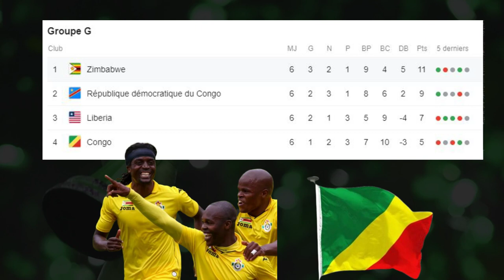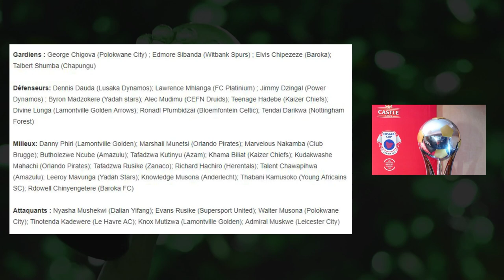PRESENTATION ZIMBABWE ET LISTE OFFICIELLE DES 34 WARRIORS - CAN 2019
Voici le présentation du Zimbabwe ainsi que la préliste officielle des 34 joueurs en vue de la Coupe d'Afrique des Nations 2019.

On continue cette série de présentation avec le Zimbabwe. Les Warriors participent à leur 4 Coupe d'Afrique des Nations. Le sélectionneur Sunday Chidzmabwa a donné une préliste officielle de 34 joueurs en vue de la prochaine CAN 2019 en Egypte du 21 Juin au 19 Juillet prochain.

Pour voter pour vos favoris de cette CAN 2019, GO sur le lien

Liste des 34 Warriors :

Gardiens : George Chigova (Polokwane City) ; Edmore Sibanda (Witbank Spurs) ; Elvis Chipezeze (Baroka); Talbert Shumba (Chapungu)

Défenseurs: Dennis Dauda (Lusaka Dynamos); Lawrence Mhlanga (FC Platinium) ; Jimmy Dzingal (Power Dynamos) ; Byron Madzokere (Yadah stars); Alec Mudimu (CEFN Druids); Teenage Hadebe (Kaizer Chiefs); Divine Lunga (Lamontville Golden Arrows); Ronadl Pfumbidzai (Bloemfontein Celtic); Tendai Darikwa (Nottingham Forest)

Milieux: Danny Phiri (Lamontville Golden); Marshall Munetsi (Orlando Pirates); Marvelous Nakamba (Club Brugge); Butholezwe Ncube (Amazulu); Tafadzwa Kutinyu (Azam); Khama Biliat (Kaizer Chiefs); Kudakwashe Mahachi (Orlando Pirates); Tafadzwa Rusike (Zanaco); Richard Hachiro (Herentals); Talent Chawapihwa (Amazulu); Leeroy Mavunga (Yadah Stars); Knowledge Musona (Anderlecht); Thabani Kamusoko (Young Africains SC); Rdowell Chinyengetere (Baroka FC)

Attaquants : Nyasha Mushekwi (Dalian Yifang); Evans Rusike (Supersport United); Walter Musona (Polokwane City); Tinotenda Kadewere (Le Havre AC); Knox Mutizwa (Lamontville Golden); Admiral Muskwe (Leicester City)